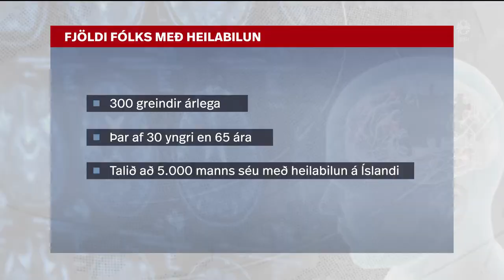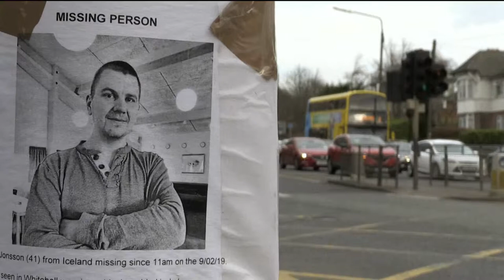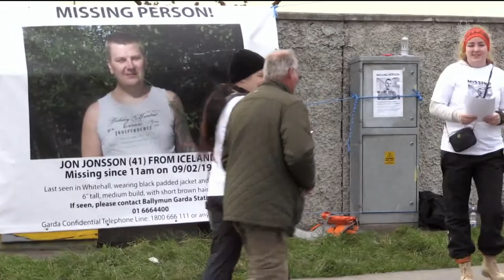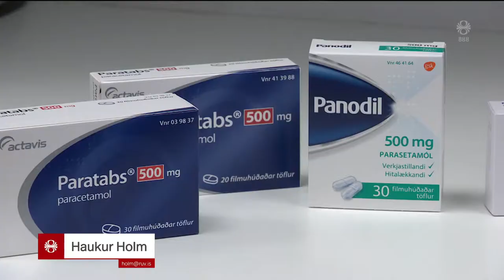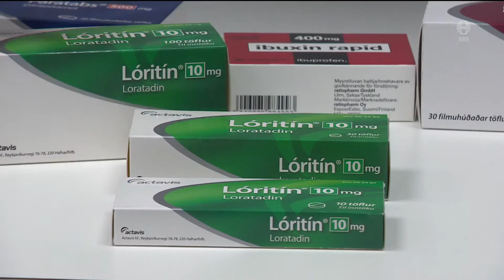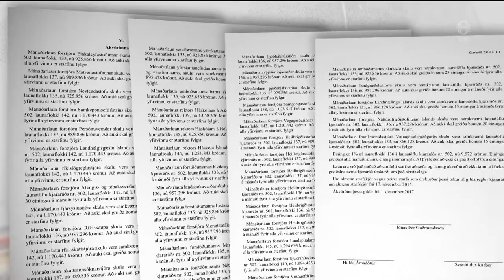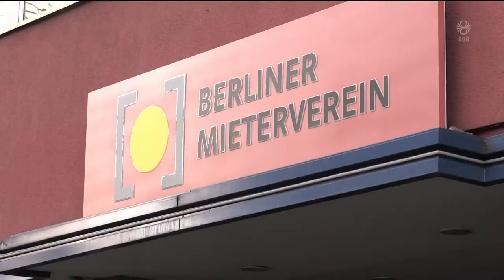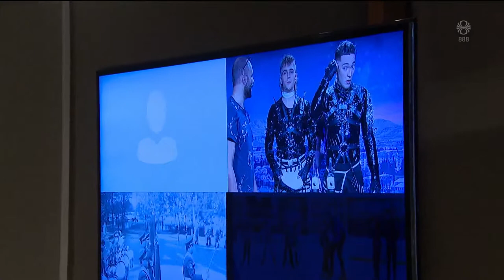Fréttir - 03. mar 2019